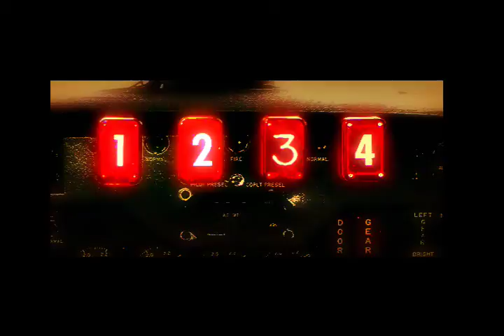Miscellaneous Motion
Montage of some video editing and motion graphics projects by Chris Wyers (using After Effects and Final Cut).